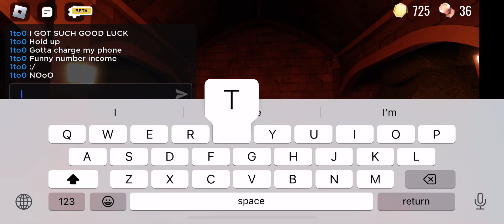Using the Crucifix on Figure! [Idea from Dominic Zotos] 👁️👄👁️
Shout out to Dominic Zodos for helping me make this video!